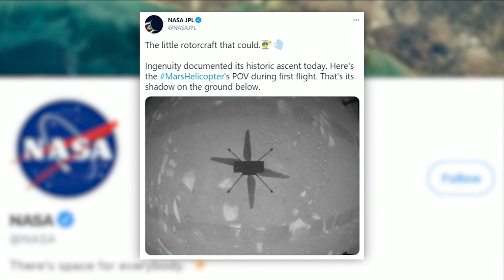NASA's Mars helicopter takes flight, 1st for another planet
NASA’s experimental helicopter Ingenuity rose into the thin air above the dusty red surface of Mars on Monday, achieving the first powered flight by an aircraft on another planet.